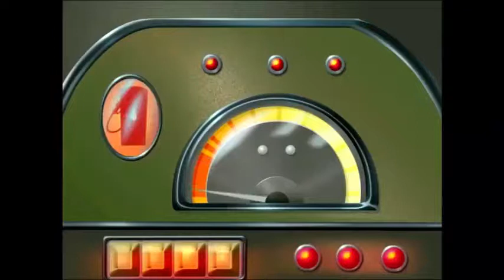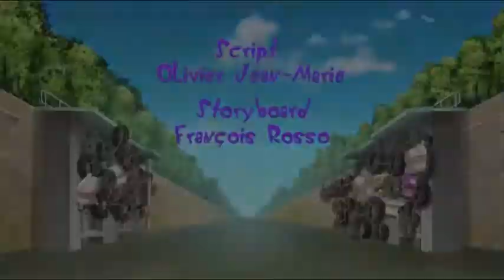Oggy And The Cockroaches İn English Oggy 5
Oggy And The Cockroaches İn English Oggy 5  ☝ [NEW PART ]

And share joy to friends and relatives of all of you! Thanks: X

A witch is flying through the sky on her broomstick when her hat blows off and disappears in the clouds. She turns back and goes after it. The hat lands in Oggy's ...

ᴴᴰ Oggy and the Cockroaches New Episode 2017 ▻SPECIAL COLLECTION #5 | Funny Moments Compilation.